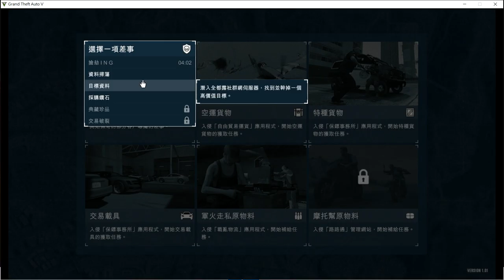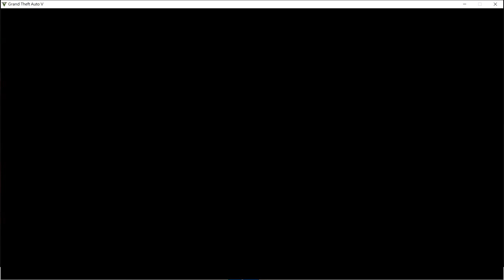客戶差事鑽石採買